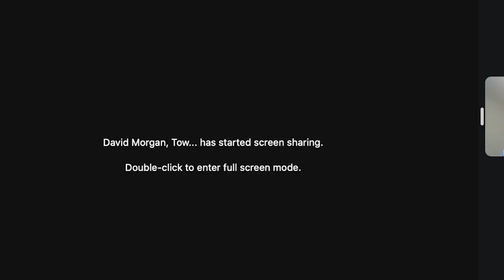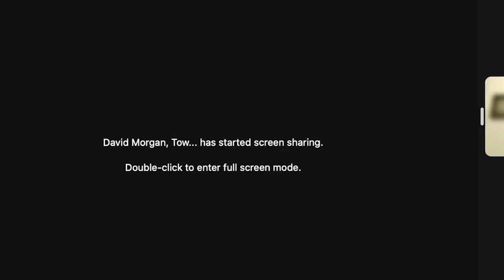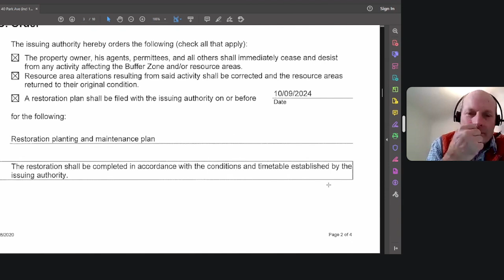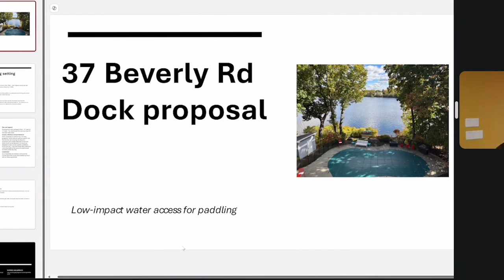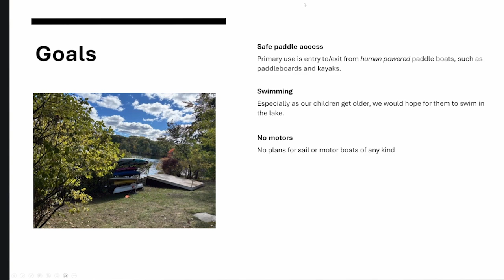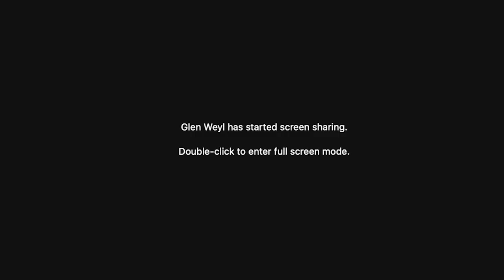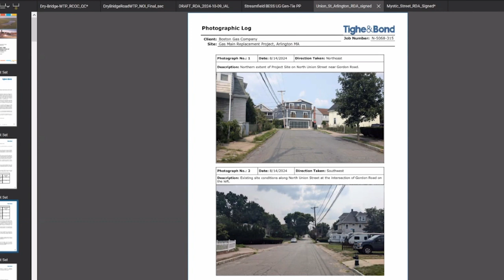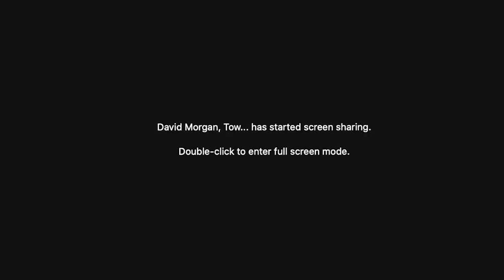Conservation Commission Meeting - October 17, 2024